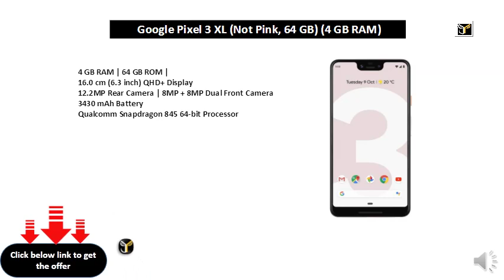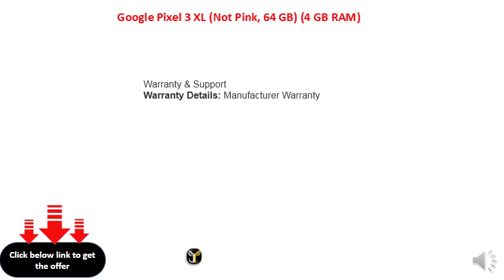Google Pixel 3 XL (Not Pink, 64 GB) (4 GB RAM)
4 GB RAM | 64 GB ROM |
16.0 cm (6.3 inch) QHD+ Display
12.2MP Rear Camera | 8MP + 8MP Dual Front Camera
3430 mAh Battery
Qualcomm Snapdragon 845 64-bit Processor